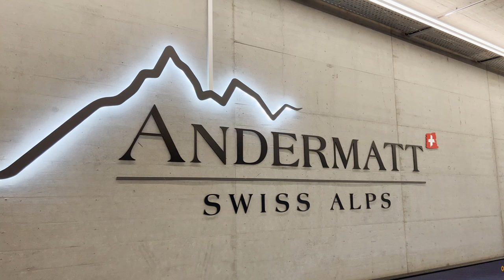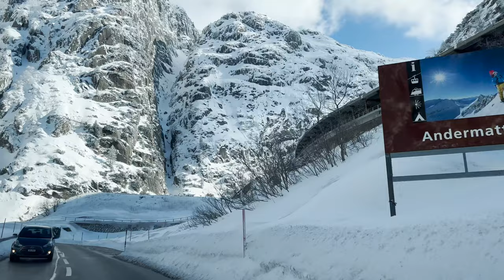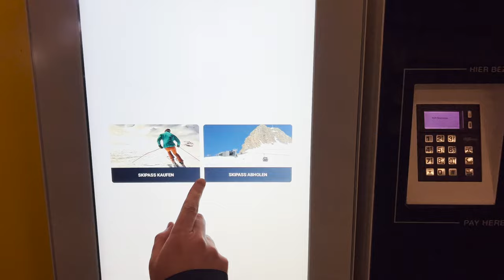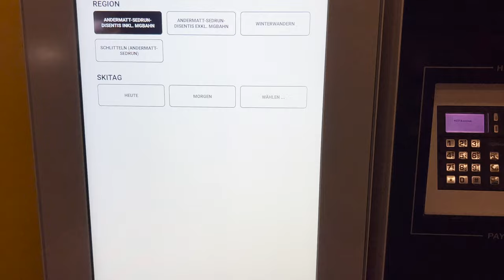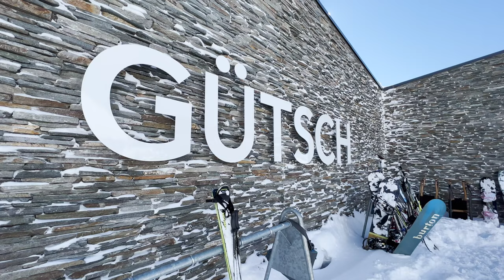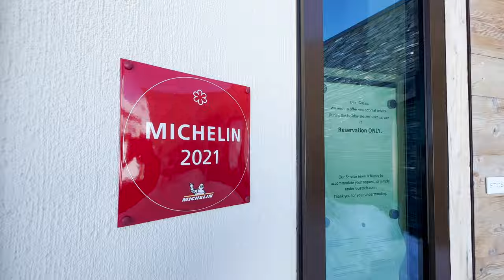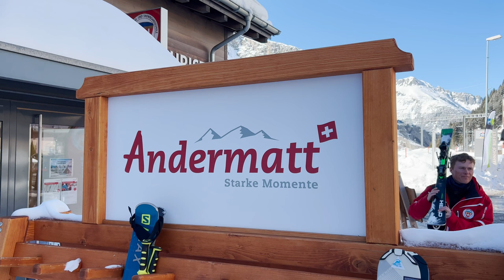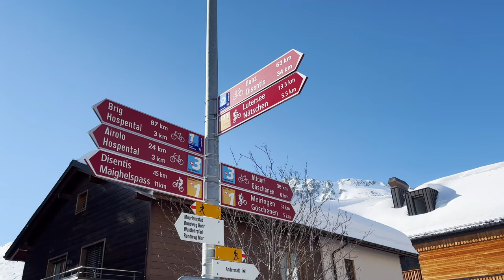[English version] Andermatt · Swiss Alps · Ski · Switzerland Travel